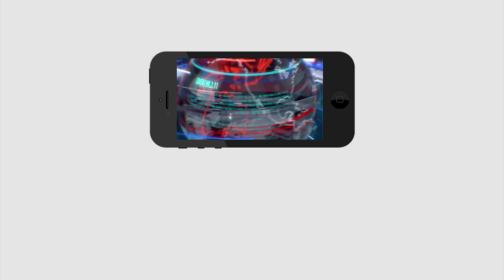Public talk on AP budget | చంద్ర బాబు మాకు చాలా అన్యాయం చేసాడు..!